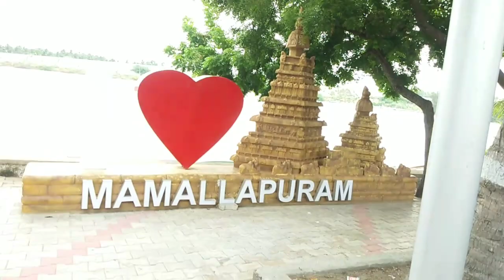Independence Day ride | Bike problem😓 | Pullingo problem in group ride 🤬| NS200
Hi guys

In this video we went a short ride to celebrate Independence Day 🇮🇳. just watch this video and see how group ride faces issues while riding 🙂